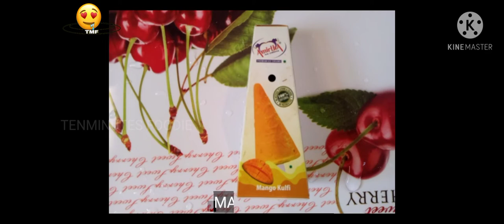ICE CREAM MUKBUNG (TENMINUTES FOODIE )🍦🍨🍧...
Hi hello guy's welcome to tenminutes foodie channel guys today manu ice cream (vatural Vanilla kulfi🍦, mango kulfi🍨,ball ice cream 🍧,pot ice cream 🍚 enjoy to video watching ok guys thanks for watching buy... ... ...

HI HELLO GUY'S WELCOME TO "TENMINUTES FOODIE" CHANNEL. THIS CHANNEL CATEGORY FOR  MUKBUNG VIDEOS. 😋 AND EVERY WEEKLY THURSDAY & Sunday
EVENING 5:00PM VIDEOS i will be UPLOAD
sai
         The views and opinions expressed in the media or comments in the past or  present under the banner of this youtub channel "TENMINUTES " FOODIE"are those of the speakers or authors and do not necessarily reflect or represent the views and opinions held by anyone viewing it . The sole purpose of the content is for knowledge and awareness of consumers.
          We in no way intend to defame any brand whatsoever.
If you have a complaint about something or find your contact is being used incorrectly,
 PLEASE CONTACT THE BROADCASTER PRIOR TO MAKING ANY COMPLAINT.